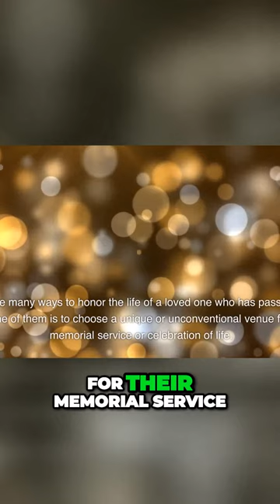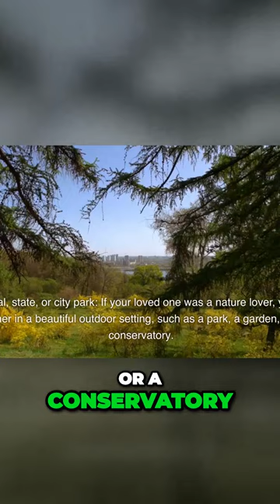Unconventional Funeral Venues Honoring Loved Ones in Unique Ways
back to the Best Priced Funeral Blog Today we will be discussing unique locations to hold a celebration of life ceremony There are many ways to honor the life of a loved one who has passed away and one of them is to choose a unique or unconventional venue for their memorial service or celebration of life Here are some examples of unique funeral locations that you might consider Movie Theater If your loved one was a movie buff you can rent out a movie theater for a private screening of their favorite film or a new release You can also have some time before or after the movie to share memories and tributes College or university if your loved one had a strong connection to their alma mater you can host a service at their campus in a classroom a theater a chapel or any other suitable location You can also display photos awards or memorabilia from their academic achievements Boat If your loved one enjoyed sailing fishing or cruising you can charter a boat and take a scenic ride on the water You can also scatter their ashes at sea if you wish National state or city park If your loved one was a nature lover you can gather in a beautiful outdoor setting such as a park a garden or a conservatory You can also plant a tree a flower or a plaque in their memory Brewery or winery If your loved one was a fan of beer or wine you can celebrate their life at their favorite local brewery or winery You can also toast to their memory with their preferred drink

Best Priced Funerals

Personalize your memorial service: Click here to explore a wide range of unique memorial keepsakes on Amazon.